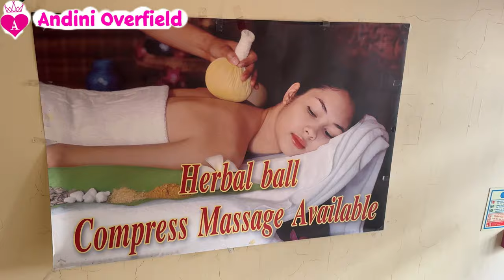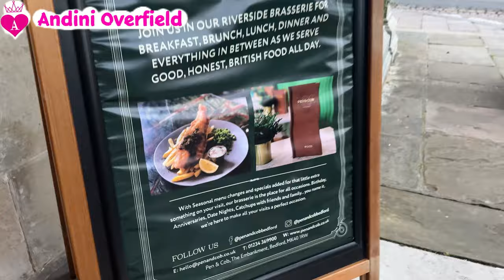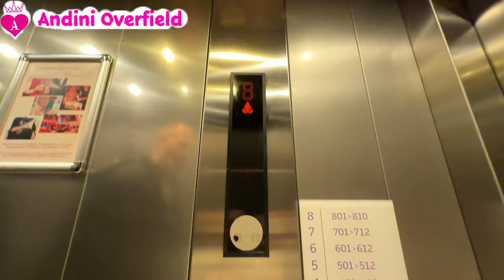DIMANJA SUAMI SEHARIAN | SUPRPRISE TIPIS2 🥰